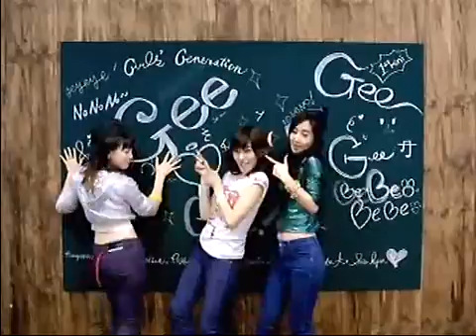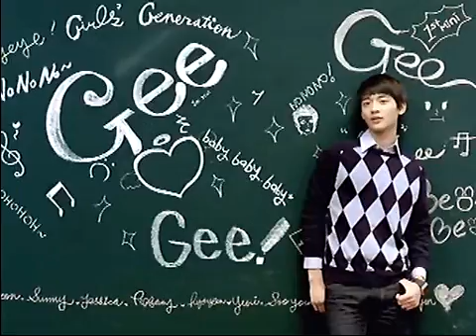Girls' Generation - Gee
Official MV for "Gee" by Girls' Generation.

This MV also features Minho of SHINee.

This song is from the album: The 1st Mini Album - Gee
This song is also included in the albums: 2nd Album - Oh! & 2nd Album Repackage - Run Devil Run